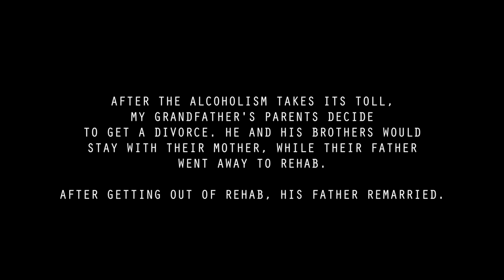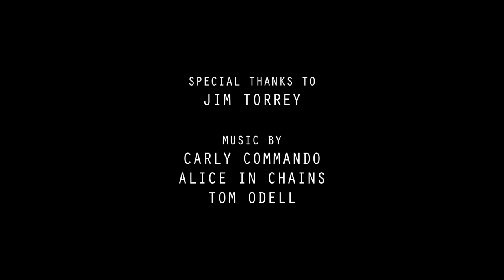No Joke: The Truth About Alcoholism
Featuring Robin Williams, Anthony Hopkins, Bill Cosby and Craig Ferguson.

Alcoholism is a wide spread issue. We all know someone who might be an alcoholic. We need to be alert and careful, because it's not just something certain people fall into - anyone can.

Drink Responsibly.

**UPDATE** 08/13/2014

It is a sad tragedy that we all lost Robin Williams too soon. It should be a reminder to all of us that we need to be careful and alert for any signs of trouble. If there are signs, then we need to get people the help they need - whether that is for alcohol abuse, depression, gambling, etc. This video was made many months before Mr. Williams' death, and is now a sobering reminder that anyone could reach their breaking point in shocking and saddening ways. God bless Robin Williams and anyone out there who lives a crippling life of depression and/or addiction. Let's look out for one another and fight for their lives and the lives of their loved ones.

University of Oregon - Documentary Final Video, 2013

Shot on the Blackmagic Pocket Cinema Camera with Panasonic 20mm f1.7

(Note to those who plan on using the Blackmagic Pocket Camera - Do not use onboard sound. External mics and recording a necessity).